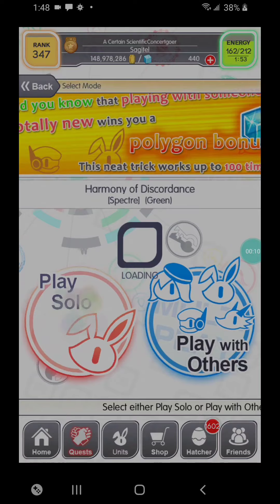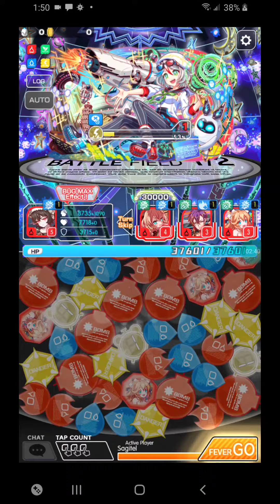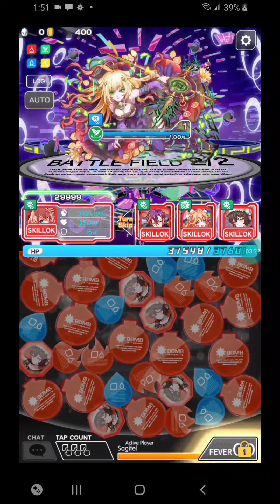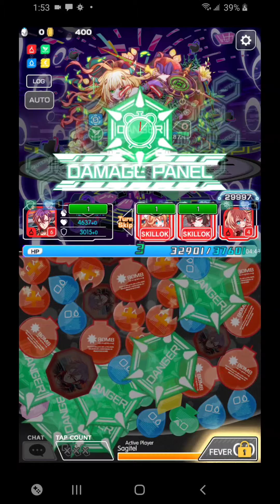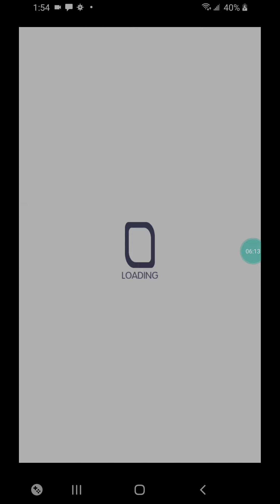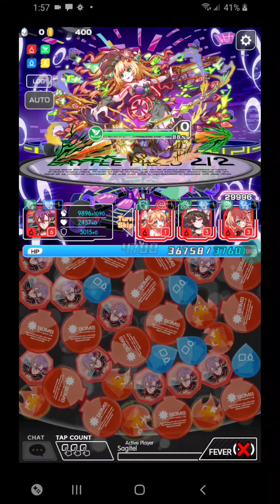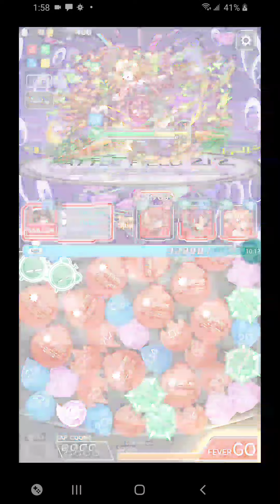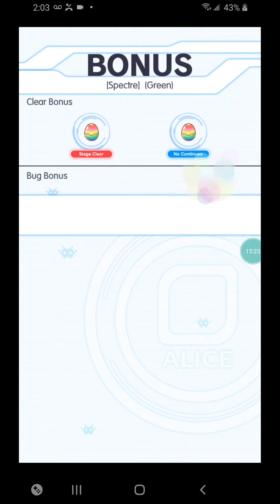Crash Fever - Harmony of Discordance (Green) (Spect)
It took a bit to get a red version of Xibildibibildity-Do this time. And unfortunately, none of the friends that were coming up were anything I wanted to try.

Again, if you happened to come across this vid first, most of the tips and advice I came up with are on the Blue Ult ) and Spectre ) clears. The only other thing I can add is that (thankfully) you aren't countered for a lot when you do a direct dmg ability and that that's only up on F1 anyway.

Oh, and the cut at 12:49 was me getting a phone  call.  You didn't miss anything from the stage.